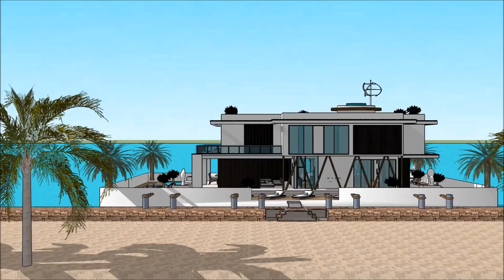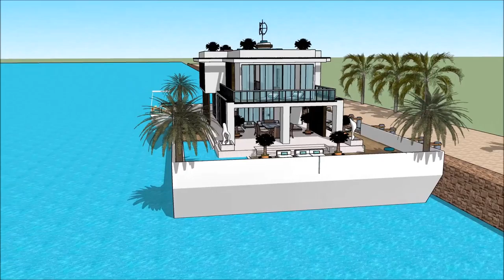Sketchup floating house design 3D 2018 in Malaysia Calatagan afloat Sketchup floating house design 3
The floating house villa houseboatzania launching an innovative high-end luxury yacht floating house villa mansion home design potentially as a display of exhibition of the Sketchup floating house design 3D 2018 in Malaysia Calatagan afloat Sketchup floating house design 3.

The collection of the Floating house villa houseboatzania concept of Sketchup floating house design 3D 2018 in Malaysia Calatagan afloat Sketchup floating house design 3 consists of high luxury and architectural art pieces in minimalism combined with living on the waterfront of the harbour.

The floating house villa mansion yacht design has the basis to sustain living with high standards and contemporary structural design at Sketchup floating house design 3D 2018 in Malaysia Calatagan afloat Sketchup floating house design 3 with numerous of prospects for excessive living and celebrating the desire of life worldwide:  UK Thames London